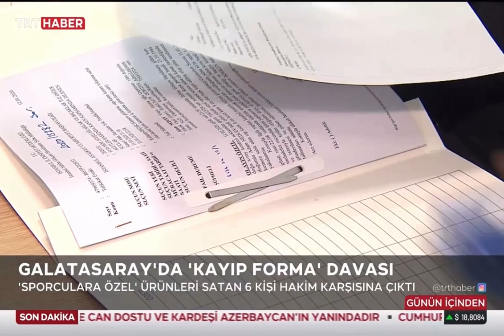Galatasaray’da Kayıp Forma Davası - 6 Sanık İlk Kez Hakim Karşısında